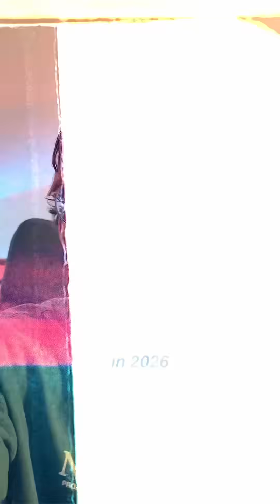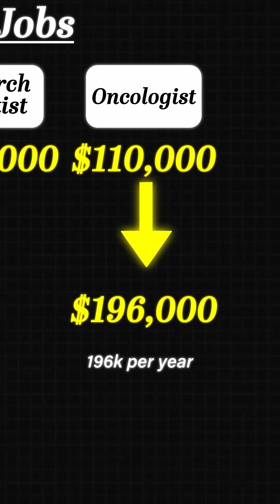Lab Jobs that will make you Crazy Rich in 2026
Top 3 Lab Jobs That Will Make You Rich in 2026!
Want a high paying science career? Here are some jobs for you:

💡 Biomedical Engineer - design life-saving tech & prosthetics
🔬 Research Scientist – push medicine & biotech forward
🧬 Oncologist – fight cancer & earn up to…

If you love experiments, research, and working in the lab, these careers are where the money (and impact) is in 2026.